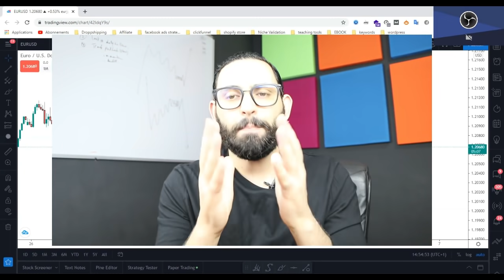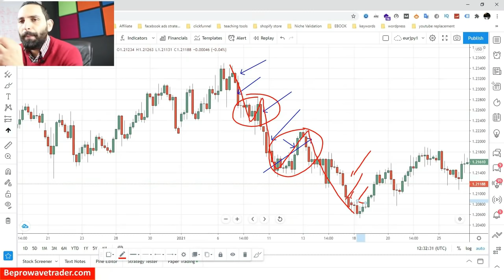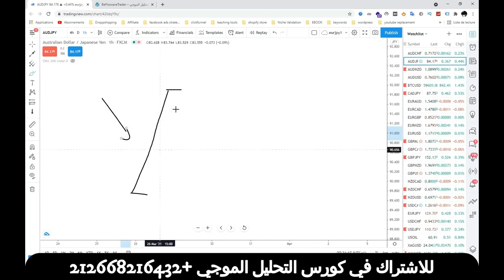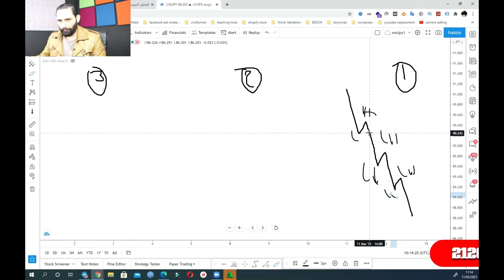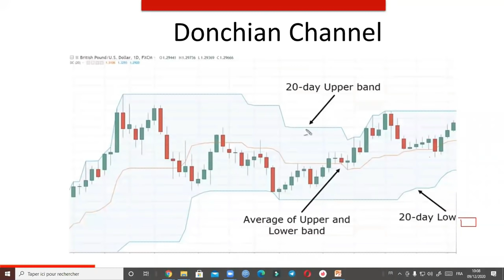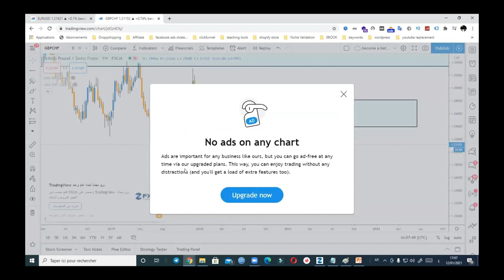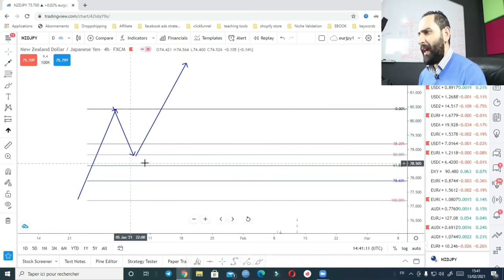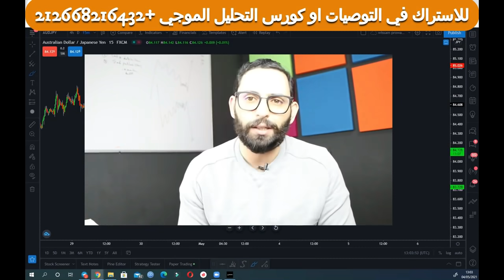دورة التحليل الفني التي لن تحتاج غيرها (كورس كامل للمبتدئ والمحترف)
دورة التحليل الفني الكاملة للمبتدئين والمحترفين وتتكون من عدة محاور منها:
1-  ماهو التحليل الفني
2- الشموع اليابانية
3- كيفية قراءة مخططات الشموع اليابانية
4- المنطق وراء التداول و حالات السوق
5- الدعم والمقاومة
6-  النماذج الفنية القوية
7-   كيفية استعمال المؤشرات الفنية
8- تحديد مناطق العرض والطلب
9- افضل استراتيجية فيبوناتشي
10- المومنتوم وأسراره
للاشتراك في الدورة كلمني على التلغرام